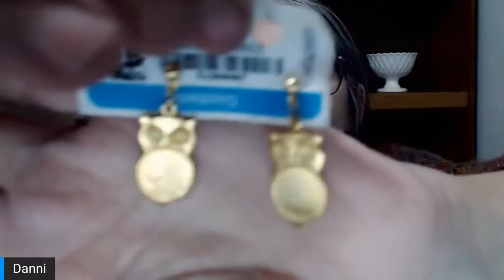Treasure Hunting in a Goodwill Mystery Jewelry Jar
Join me as I go through a Goodwill mystery jewelry jar to see what treasures it may hold!

Here is a link to The NICHE Lady's Ebay store :

See something that went in my cart that you'd like to buy?

To send some love:
6955 N Durango Dr Suite 1115, #299